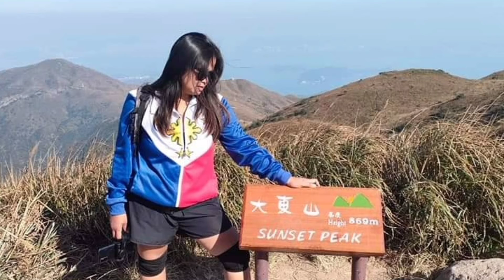SUNSET PEAK HIKE | MY PHOTO COMPILATION | View and Highlight | Explore with Annjo